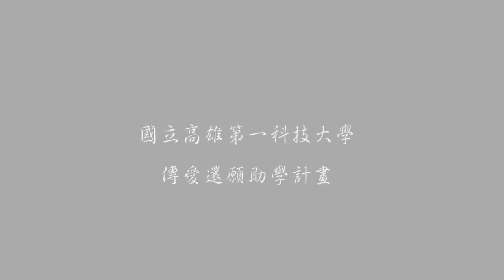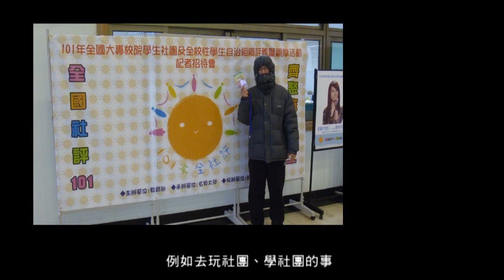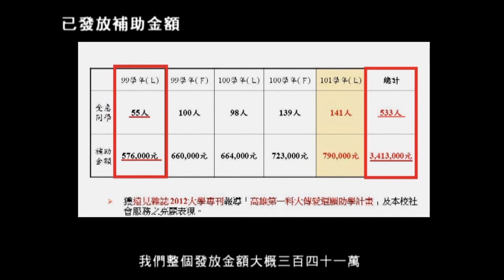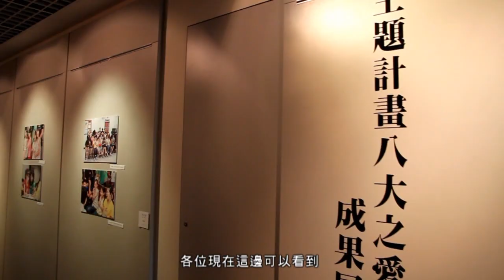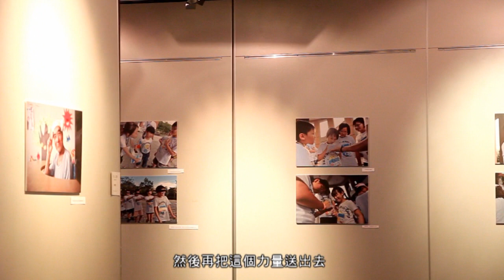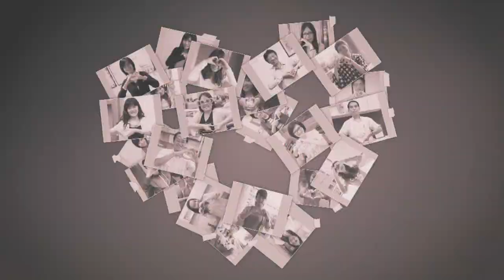第一科大傳愛還願助學金影片-公播版